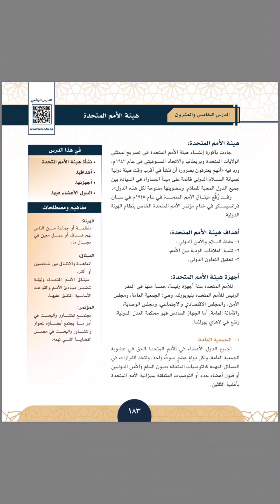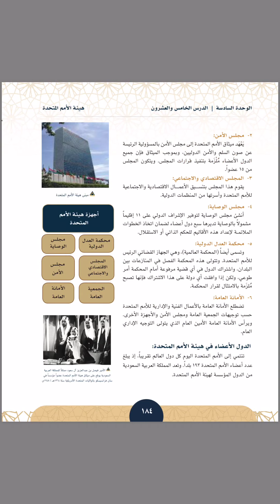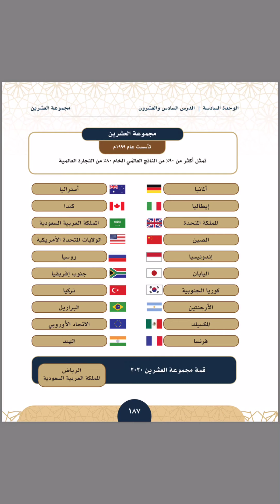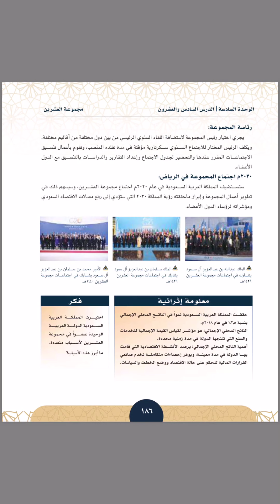اجتماعيات أول ثانوي "هيئة الأمم المتحدة" الاسبوع١٥